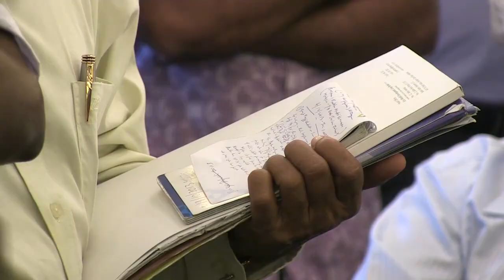“President’s team” defends Palanivel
KUALA LUMPUR: MIC secretary-general Datuk S. Sothinathan came out guns blazing to defend his boss Datuk Seri G. Palanivel's authority in running the party.